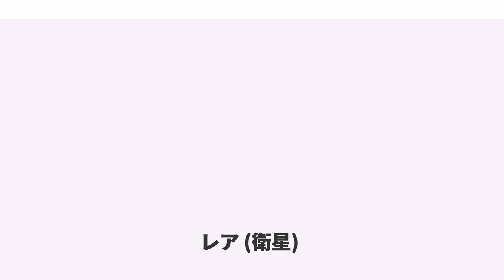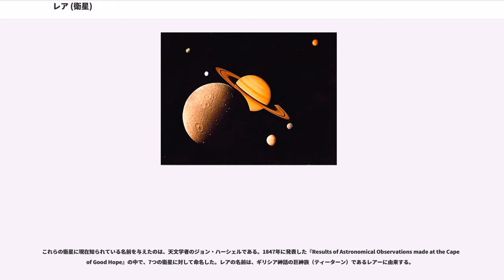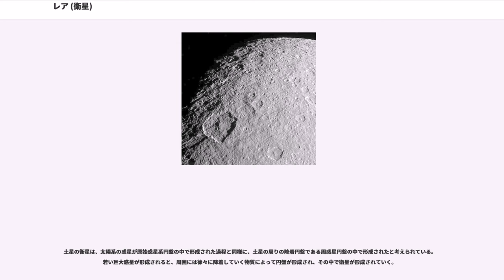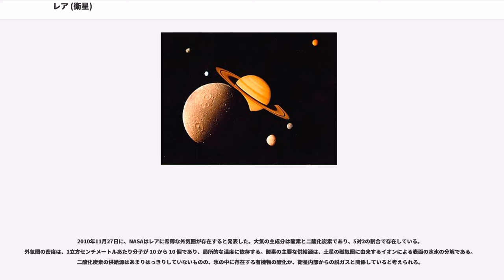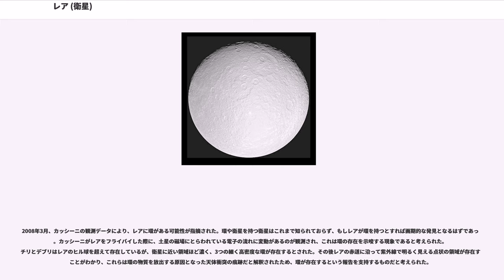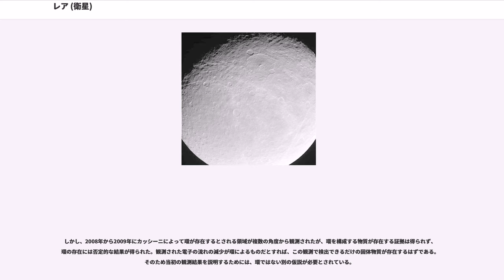レア (衛星)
レア (Saturn V Rhea) は、土星の第5衛星である。土星の衛星の中ではタイタンに次いで2番目に大きく、太陽系の衛星の中では9番目に大きい。詳細な観測によって天体の形状が静水圧平衡にあることが確認されている太陽系内天体の中では2番目に小さい (最も小さいのは準惑星のケレスである)。

ジョヴァンニ・カッシーニによって発見された土星の衛星の一つである。

密度は低く大半が氷でできており、核を構成する岩石は全体の1/3以下と見られている。表面は公転方向の先行半球と後行半球で様子が異なっており、先行半球はクレーターが多く明るい表面を持つ一方、後行半球は暗い表面を持ち、クレーターは少ない。また後行半球には網目状の線が見られ、これは形成直後の内部活動で生じたと考えられている。これらの性質はディオネに似ている。

レアには極めて薄いが、酸素を主成分とした大気が存在することがわかっている。これは土星の荷電粒子が、氷を分解して発生させていると考えられている。

土星探査機のカッシーニが2005年11月25日にレアに接近し、探査を行った。カッシーニによる荷電粒子の観測を元にして、レアの周囲には環が存在するという報告がされたことがあったが、カッシーニによる後の観測では環の存在に関しては否定的な結果が得られている。

レアは1672年12月23日にジョヴァンニ・カッシーニによって発見された。カッシーニが発見した2個目の土星の衛星であり、またタイタンとイアペトゥスに続いて土星の周りに発見された3番目の衛星である。

カッシーニはレアを含む自らが発見した4つの衛星に対して、ルイ14世を讃えて "Sidera Lodoicea" と名付けた。これは「ルイの星」という意味である。

17世紀の終わりになると、天文学者はこれらの4衛星とタイタンをあわせ、Saturn I から Saturn V というように番号で呼ぶようになった。ディオネとテティスの発見前はレアは Saturn I と呼ばれており、発見後には Saturn III と呼ばれるようになった。1789年にミマスとエンケラドゥスが発見されるとこの命名方法は Saturn VII まで拡張され、古い5衛星の番号を押し上げる形で番号が振り直された。これによりレアは Saturn V と呼ばれるようになった。この方式が続いたのは1848年にヒペリオンが発見されるまでであり、この時はイアペトゥスの番号が Saturn VIII に変更された。

これらの衛星に現在知られている名前を与えたのは、天文学者のジョン・ハーシェルである。1847年に発表した『Results of Astronomical Observations made at the Cape of Good Hope』の中で、7つの衛星に対して命名した。レアの名前は、ギリシア神話の巨神族（ティーターン）であるレアーに由来する。

レアの密度はおよそ 1.236 g/cmであり、氷が主成分だと考えられている。密度が低いことから、高密度の岩石成分 (およそ 3.25 g/cm) の割合は 25% 程度、低密度の氷成分 (およそ 0.93 g/cm) は 75% 程度という組成になっていると予想される。大きさでは太陽系内の衛星のうち9番目であるが、質量では10番目となる。

カッシーニによる観測が行われる前は、レアは中心に岩石の核を持つ分化した構造であると考えられていた。しかしカッシーニによるレアのフライバイ観測によって得られたデータからは、この考えは正しくない可能性が指摘されている。2007年に行われた研究では、レアの慣性モーメントの値はおよそ 0.4 kg m であると推定されている。中心に岩石の核が存在する内部構造を持つ場合、慣性モーメントは 0.34 kg m 程度の値になることが予想されるが、推定された値からは、レアの内部はほとんど一様で、中心付近でやや圧縮された氷が存在するという内部構造であることが示唆された。しかし同じ年の異なる研究では、慣性モーメントは 0.37 kg m と推定された。この結果は、レアは完全に分化しているか部分的に分化しているかのどちらとも取れる値である。その翌年には、レアは静水圧平衡の状態になく、そのため重力データのみから天体の慣性モーメントは決定できないとする論文も発表されている。2008年になって、これらの異なる結果を統一することを目指した研究が行われた。その結果、...